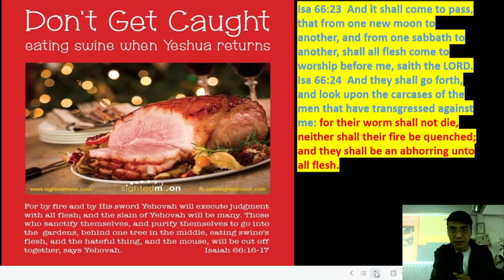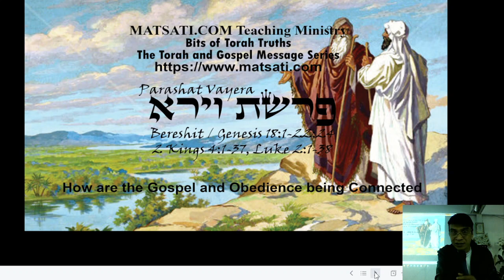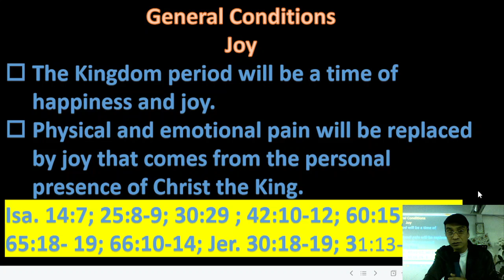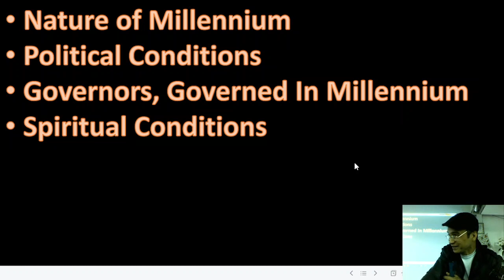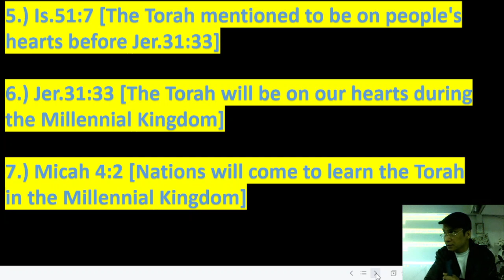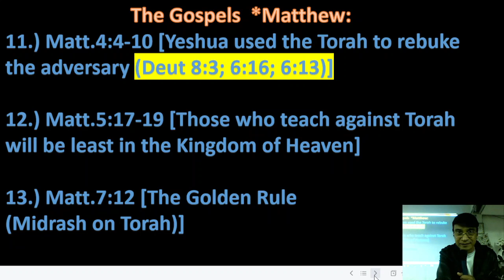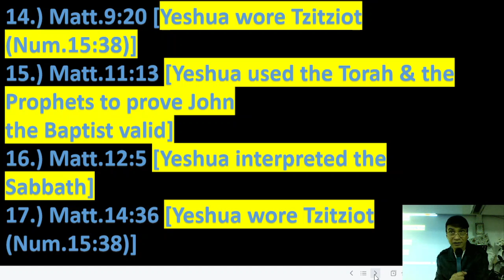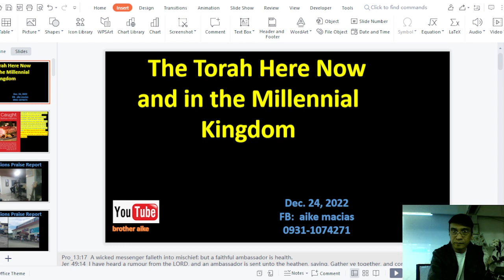the torah and the millennial kingdom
what is life like in the coming 1000 years millennial reign of king messiah yeshua.